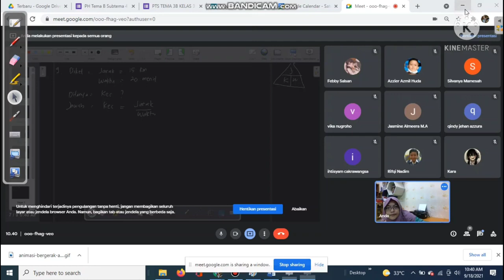menghitung waktu diketahui kecepatan dan jarak | matematika kelas 5 semester 1